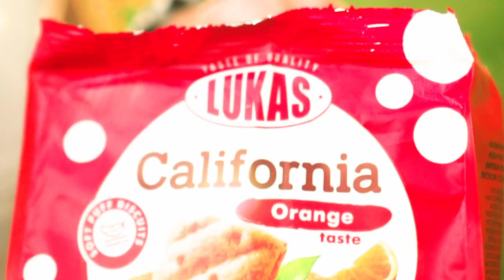Печиво «Каліфорнія» TM Lukas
Новий тренд! Якщо хочеться похрумтіти з усією родиною! Зустрічайте печивко “Каліфорнія” — хрустке поєднання листкового тіста з начинкою зі смаком апельсину. Надзвичайно легкий смаколик точно знайде шанування серед поціновувачів солодощів до чаю чи кави.

Будь в тренді! Хрумти солодко!